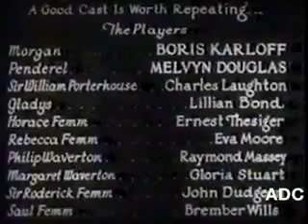Channel 4 In-Vision Closedown and Testcard Junction (30th December 1983)